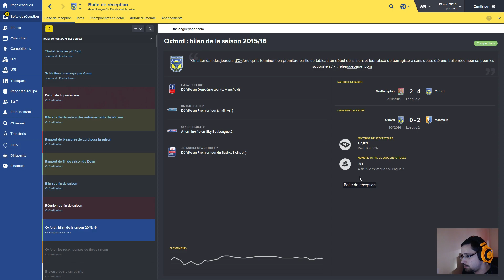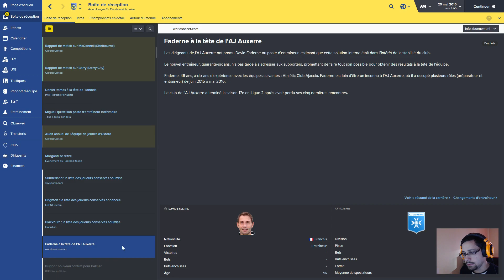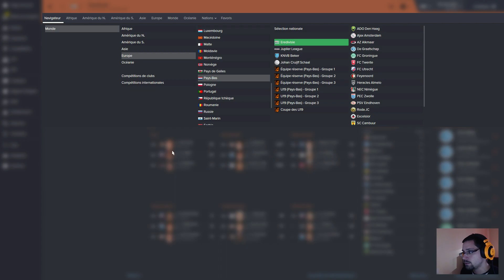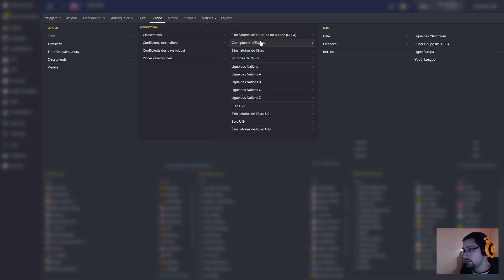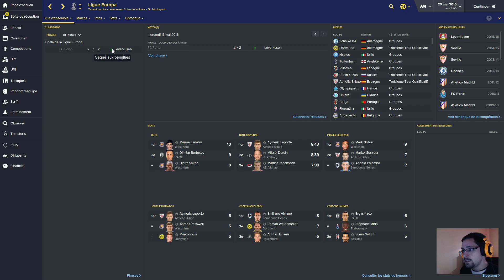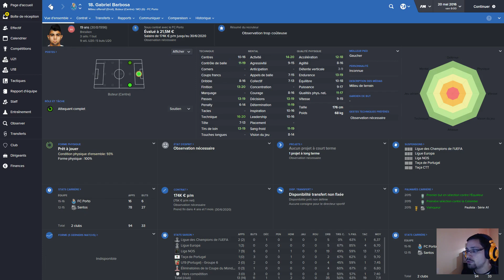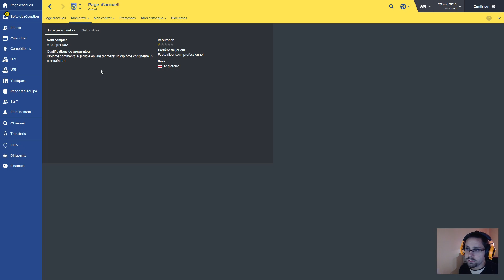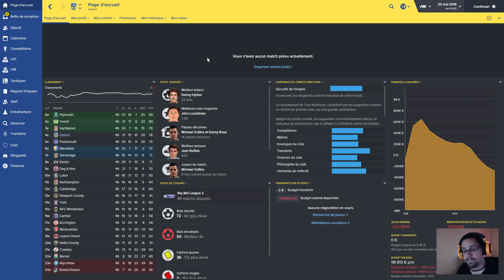Football Manager 2016 - Saison 1 - Episode Bilan - Oxford United - Carrière Entraîneur FR HD PC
Oxford United sera notre 1ére destination d’entraîneur, un bon challenge, une bonne équipe assez jeune est 2 ans de contrat pour faire nos preuves!